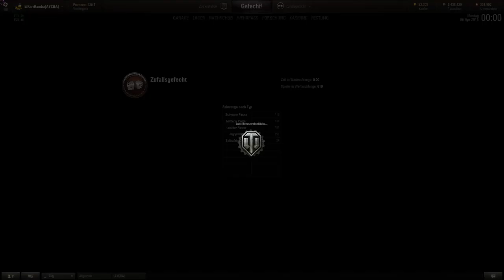World of Tanks - Together Gameplay | Leopard PTA | #226 - Let's Play WoT [ German / Deutsch ]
Das wohl letzte Together für diese Woche (ich hoffe euch gefällt es nach wie vor) mit Riokat! Hier spiele ich für euch den "Leopard PTA" tier 9 mittleren Panzer der Deutschen und ich muss sagen, ich mag den wirklich gern mittlerweile!